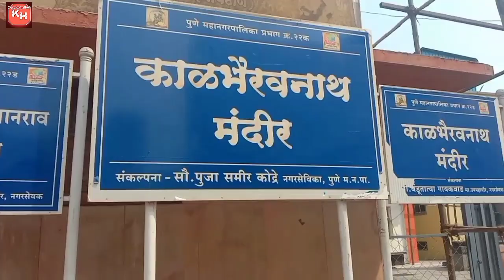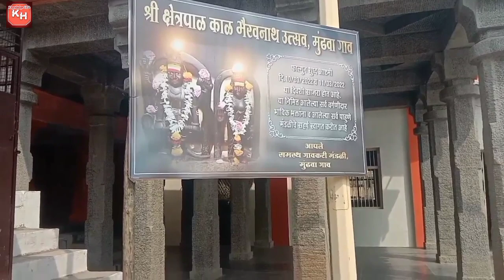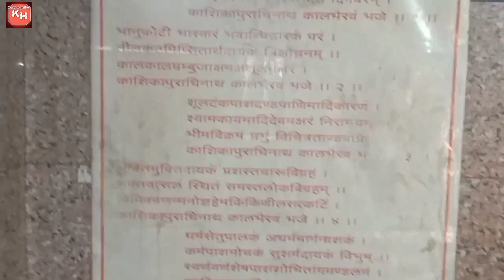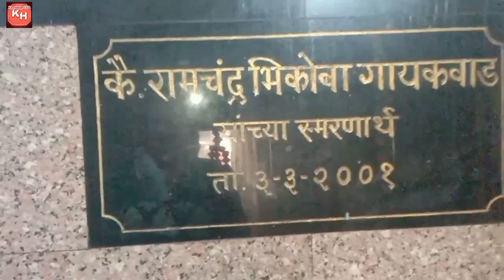Shri Kalbhairav Temple I श्री काळभैरव मंदिर I Shri Kshetrapal Kalbhairavnath I श्रीक्षेत्रपाळ Pune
In this video we have shown walkthrough of Shri Kalbhairav Temple at Mundhwa, Pune. We have taken all information like, history of temple, Speciality of temple, Utsav or Yatra at temple, Idols of temple etc. from Shri Rajshekhar Gurav Guruji.